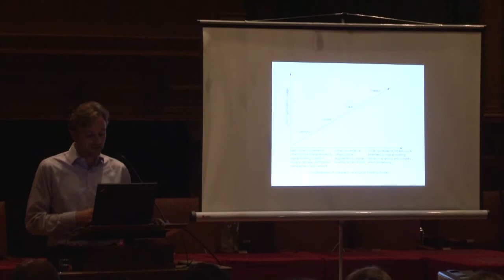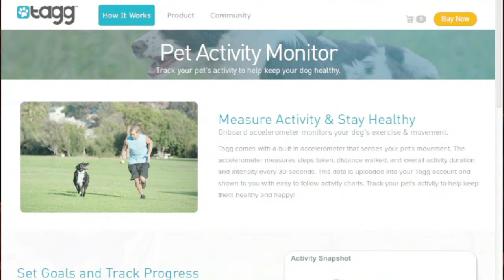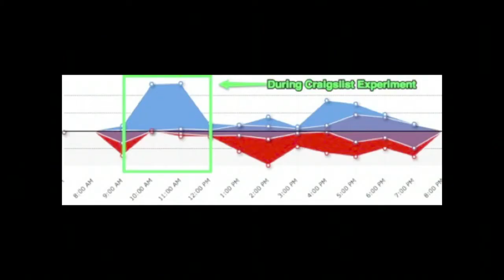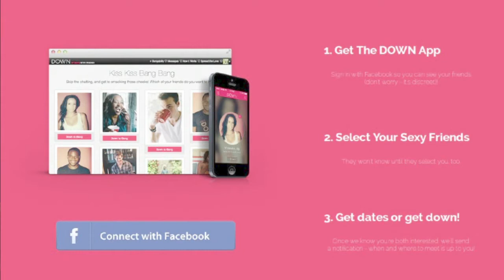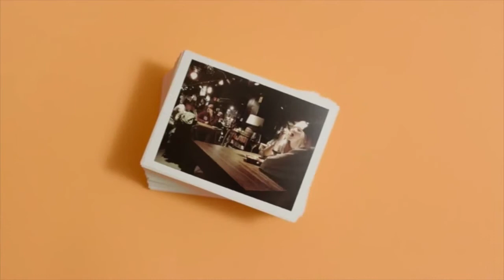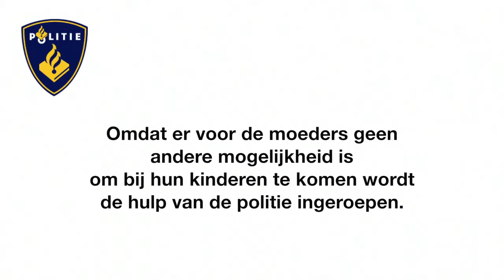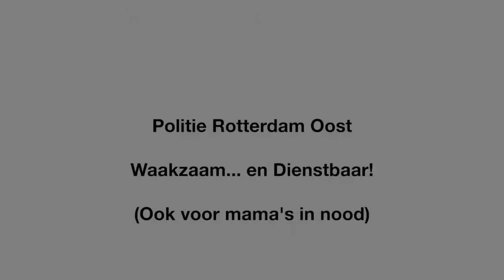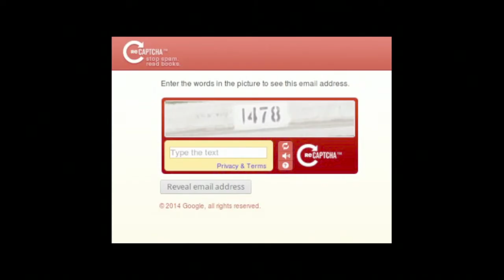Sousvivalism #5 - Privacyrede 2014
Dinsdag 2 september 2014
Academiegebouw Universiteit Utrecht

Hans de Zwart van Bits of Freedom zet privacy op de agenda in de openingsweek van het academisch jaar. I.s.m. Studium Generale. —

Video/montage: Grootberg Productions